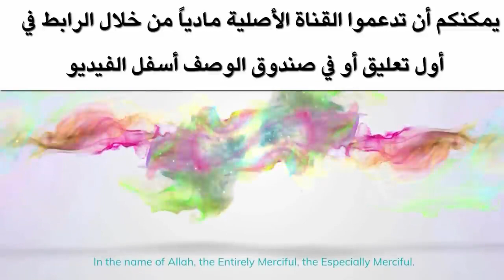مسيحيه تخاف من قراءة كتابها المقدس في حضرة الشيخ عثمان